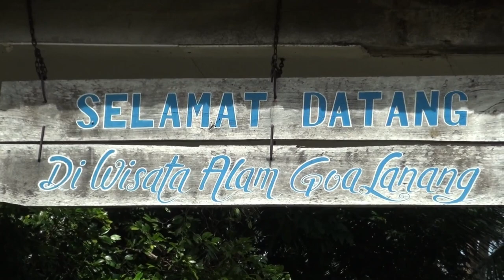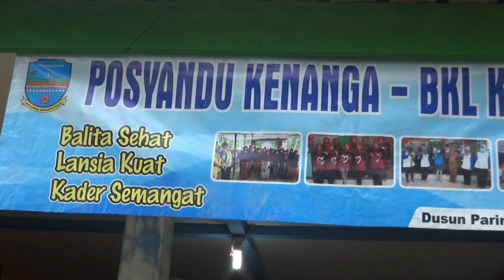MENYUSURI & MEMBUKA KEMBALI WISATA SINJANG LAWANG DUSUN PARINENGGANG JADIMULYA PANGANDARAN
MENYUSURI & MEMBUKA KEMBALI WISATA SINJANG LAWANG DUSUN PARINENGGANG JADIMULYA PANGANDARAN @lembagaadatpangandaran8391
Gua Sinjang Lawang berada di Dusun Parinenggang, Desa Jadimulya, Kecamatan Langkaplancar, Kabupaten Pangandaran, Jawa Barat. Gua ini merupakan gua tembus yang dilalui aliran sungai Cijulang Kulon (Cisitu) dan Cijulang Tengah, yang bersatu sekitar 1 km sebelum memasuki gua. Sekitar 1,5 km di bagian hilir gua, aliran sungai ini kemudian bersatu dengan sungai Cijulang Wetan. selanjutnya dikenal dengan nama sungai Cijulang,  Dengan panjang sekitar 500 meter dan lebar serta tinggi masing-masing sekitar 65 meter dan 60 meter. Nama Sinjang Lawang berasal dari dua kata dalam bahasa Sunda, yaitu sinjang (kain panjang) dan lawang (pintu). Gua ini dinamakan demikian karena di mulutnya terdapat dinding batu yang berelief mirip motif sinjang. Untuk lebih jelasnya silahkan tonton terus sampai tuntas.
Selamat datang di Channel Resmi Lembaga Adat Kabupaten Pangandaran! 🌺🌿
Kami hadir sebagai wadah yang mempertemukan tradisi dan kearifan lokal dengan dunia modern. Di sini, Anda akan menjelajahi keberagaman budaya yang kaya dan indah dari Kabupaten Pangandaran, yang diwariskan melalui generasi demi generasi.

▶️ Konten Unggulan Kami:
🎥 Eksplorasi Budaya: Terdapat video eksklusif yang mengajak Anda menyusuri keindahan dan makna di balik setiap tradisi adat Pangandaran. Dari upacara adat hingga tarian khas, mari kita lestarikan dan sekaligus memahami kearifan lokal.

🗣️ Wawancara Tokoh Adat: Dengarlah cerita dan pengalaman langsung dari tokoh-tokoh adat terkemuka Kabupaten Pangandaran. Mereka akan berbagi pandangan, pengetahuan, dan nilai-nilai yang dijunjung tinggi dalam kehidupan sehari-hari.

🌍 Wisata Budaya: Jelajahi destinasi wisata yang sarat dengan sejarah dan keunikan budaya. Kami akan membawa Anda menelusuri tempat-tempat istimewa yang menjadi bagian tak terpisahkan dari warisan lokal.

🤝 Kolaborasi Masyarakat: Kami juga membuka pintu untuk kolaborasi dengan masyarakat lokal. Jika Anda memiliki kisah menarik atau kegiatan yang ingin dibagikan, jangan ragu untuk menghubungi kami.

🔔 Langganan dan Aktifkan Lonceng Notifikasi: Jangan lewatkan update terbaru kami.
Eksplorasi Tempat Keramat:
Mari kita bersama-sama menjelajahi suatu tempat yang telah menjadi bagian tak terpisahkan dari sejarah dan budaya Pangandaran. Dari sudut pandang Lembaga Adat, kita akan mengungkap cerita di balik terbentuknya tempat ini, serta makna filosofis yang terkandung di dalamnya.

Nama-nama Keramat:
Episode ini juga akan merinci nama-nama keramat yang memiliki daya magis dan nilai spiritual bagi masyarakat Pangandaran. Kami akan mengajak Anda mengenal lebih dekat cerita di balik setiap nama keramat, serta bagaimana masyarakat setempat melestarikannya sebagai bagian dari identitas dan kepercayaan mereka.

Wawancara dengan Sesepuh Lokal:
Untuk mendapatkan perspektif yang lebih mendalam, kami akan berkesempatan untuk berbicara dengan sesepuh dan tokoh masyarakat yang telah menjadi saksi hidup atas keberadaan tempat dan nama-nama keramat ini. Wawancara ini akan memberikan wawasan berharga tentang keberlanjutan tradisi dan pengaruhnya terhadap kehidupan sehari-hari.

Upaya Pelestarian:
Lembaga Adat Kabupaten Pangandaran juga turut aktif dalam upaya pelestarian warisan budaya ini. Kami akan membagikan informasi tentang berbagai kegiatan yang dilakukan oleh lembaga ini untuk memastikan bahwa nilai-nilai luhur ini tetap terjaga dan dilestarikan untuk generasi mendatang.

Mari kita bersama-sama merayakan dan melestarikan warisan budaya yang membanggakan dari Kabupaten Pangandaran. Terima kasih telah bergabung dengan kami di perjalanan ini!